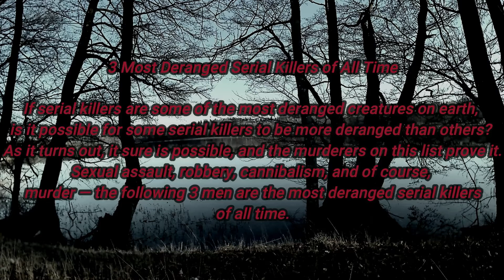Some of the most brutal serial killer Top 3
Top 3 some of the most brutal serial killer